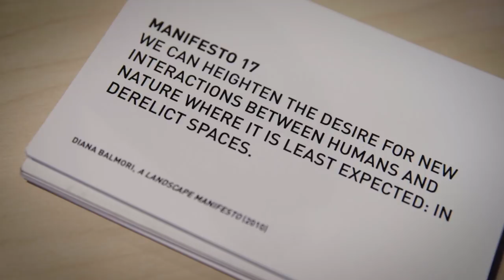Making Everywhere All the Time: BAM 2018 Next Wave Festival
Oct 24—27

Everywhere All the Time
Seán Curran Company and Third Coast Percussion

Choreographer Seán Curran reflects on the collaborative elements of his newest work Everywhere All the Time, set to celebrated composer Donnacha Dennehy's Surface Tension and played live by Grammy Award-winning Third Coast Percussion, with set design by the late landscape architect Diana Balmori. In celebration of Seán Curran Company's 20th anniversary, Curran elaborates on the permutations of his work over the years, from his hallmark 2000 piece Abstract Concrete, which is part of the BAM Next Wave program, to Everywhere All the Time.

Abstract Concrete
Costume design by Liz Prince

Costume design by Liliana Casabal

Choreography and direction by Seán Curran
Set design by Diana Balmori
Lighting design by Robert Wierzel
Visual design by Mark Randall

Commissioned by BAM and the University of Alabama at Birmingham’s Alys Stephens Performing Arts Center